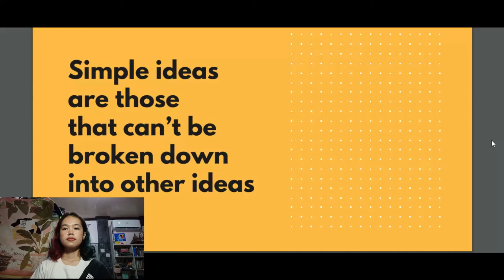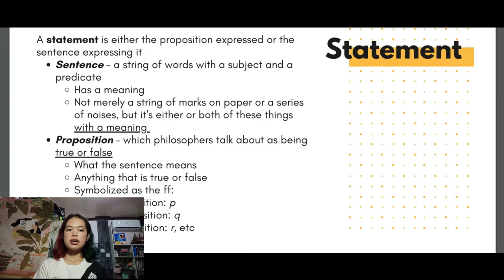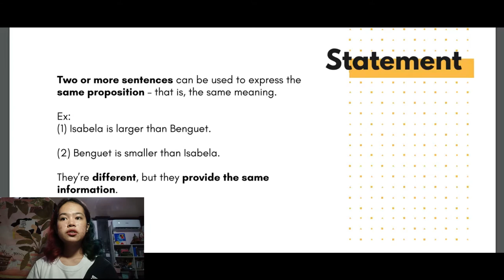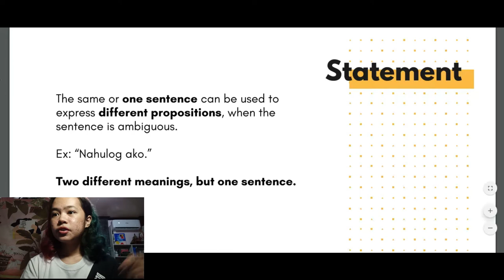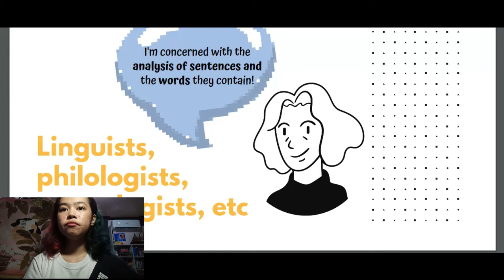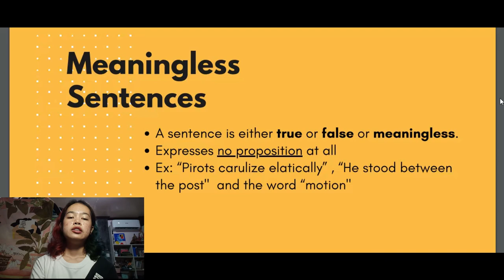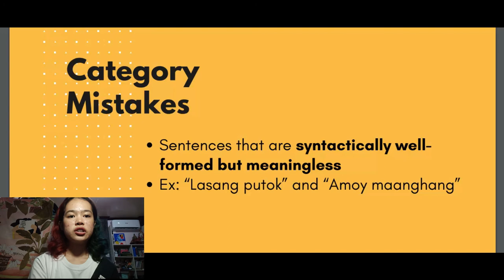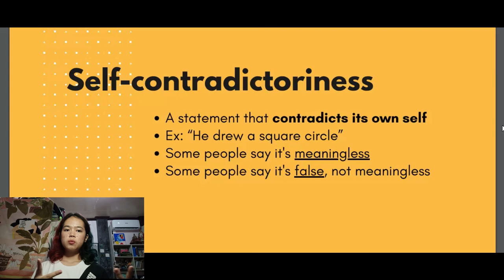Hospers: An Introduction to Philosophical Analysis (Part1)